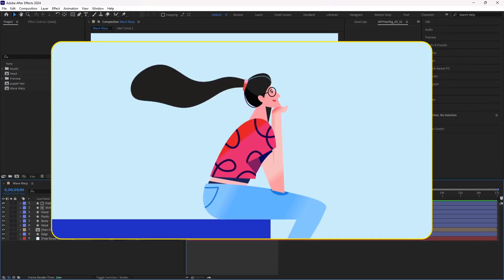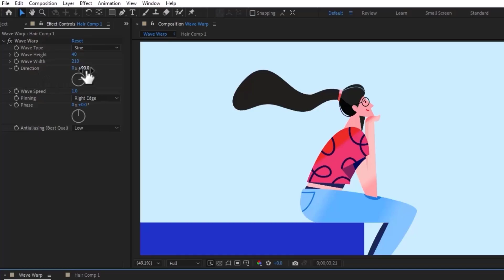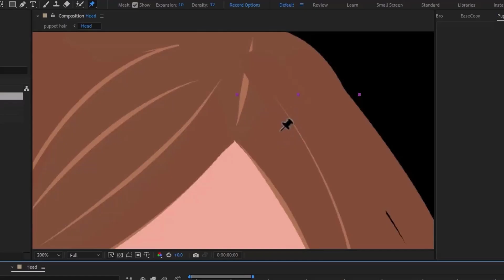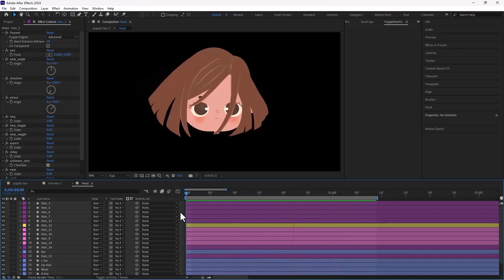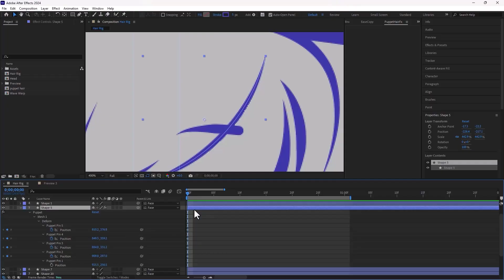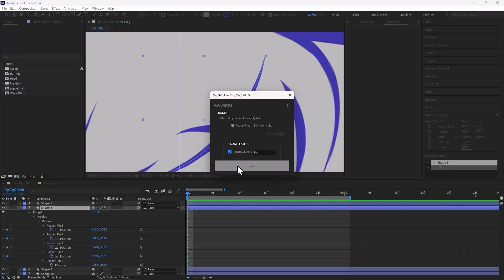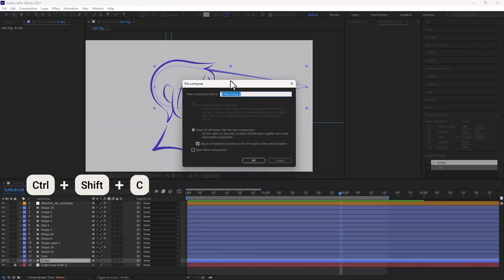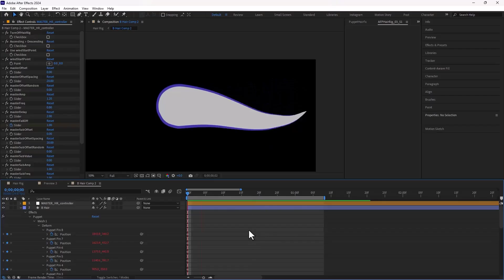3 Cool Hair Animation Tricks in After Effects (Easy to Advanced)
Learn 3 cool hair animation tricks in After Effects, from easy to advanced techniques! In this tutorial, we’ll show you how to animate hair naturally, create bouncy and dynamic hair movement, and bring your 2D or cartoon characters to life. Perfect for motion designers, animators, and After Effects enthusiasts. Watch now and master these hair animation methods to level up your animations!

00:00 - Intro
00:46 - First method using "Wave-Warp" effect
03:08 - Second method using "Puppet-Hair" script
07:00 - Third method using "Hair-Rig" script